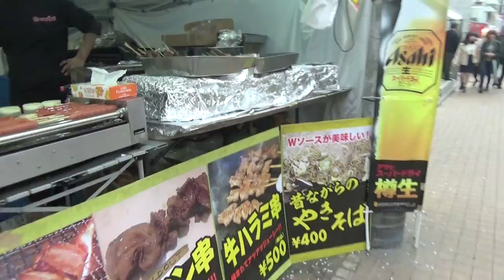目黒川のさくら